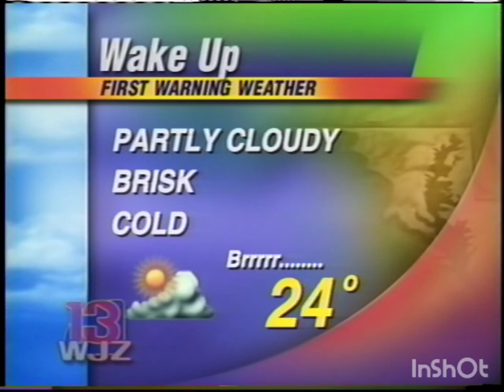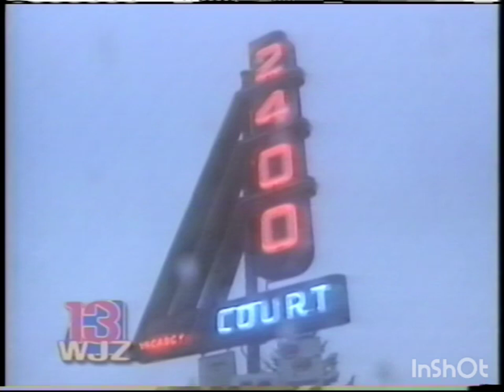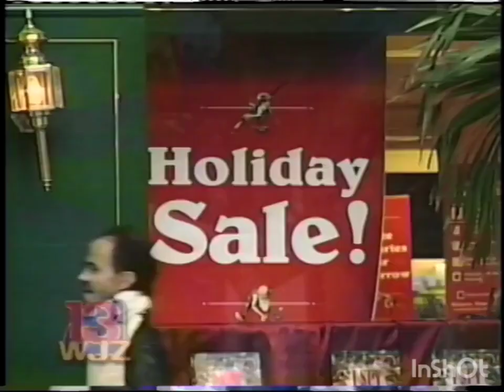WJZ Eyewitness News start 11pm 1999 (Dec 26)